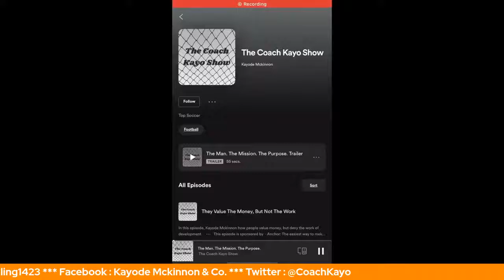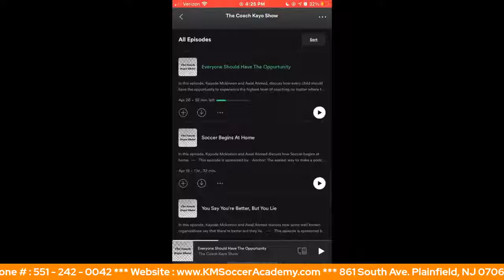Money and Soccer Skills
In this episode Kayode Mckinnon speaks about money and how there are various pros and cons when is comes to developing Soccer Skills.